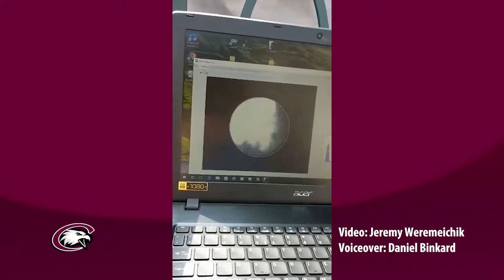Eclipse Capture Testing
Chadron State College Geoscience professor Dr. Jeremy Weremeichik will participate in the Citizen Continental-America Telescopic Eclipse (CATE) Experiment to observe and record images of the total solar eclipse Aug. 21. This video shows an equipment test, recording the sun as clouds in the Earth's atmosphere pass in front and partially obstruct the view. The equipment includes a telescope, mounts, cameras, filters, computers and specialized software.

Video: Jeremy Weremeichik
Voiceover: Daniel Binkard

Chadron State College, which was founded in 1911, is the only four-year, regionally-accredited college in the western half of Nebraska. As a public institution with its roots in teacher education, Chadron State takes pride in its accessibility and affordability. More than 3,000 undergraduate, graduate and online students currently attend Chadron State and its curriculum has grown to offer programs and courses in more than 50 majors and endorsements and eight master’s degree programs.